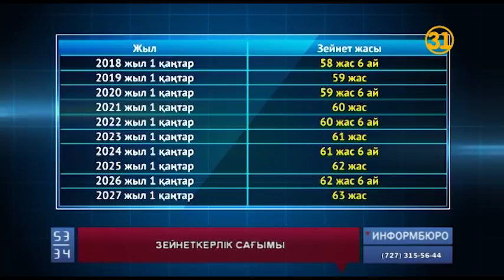Зейнеткерлік сағымы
Келесі жылдан бастап әйелдер зейнеткерлікке шығу үшін тағы қосымша жарты жыл жұмыс істеуге мәжбүр болады. Бір қолымен бесікті, екінші қолымен әлемді тербеткен әйелдер зейнет жасын ерлермен теңестіргеніне разы емес. Алайда, амал бар ма?!